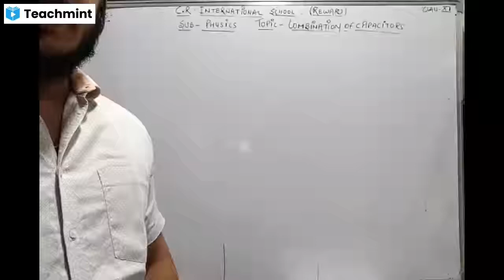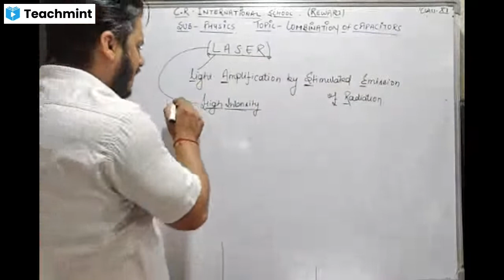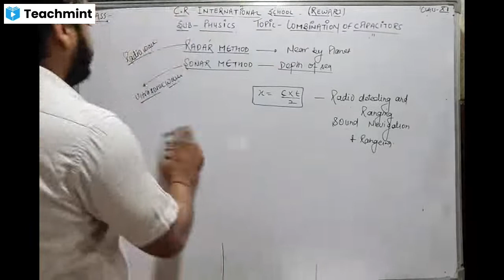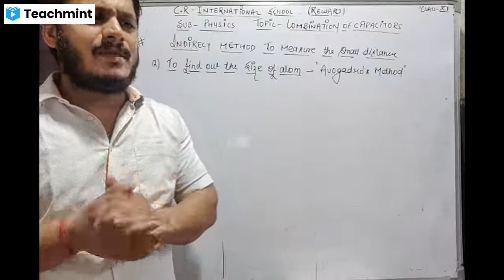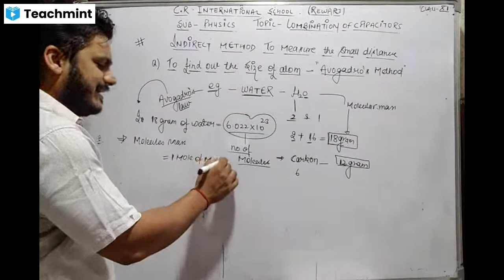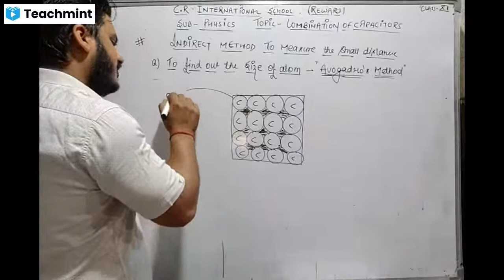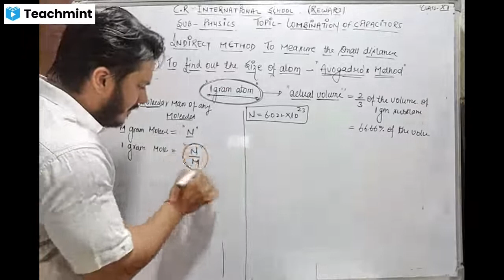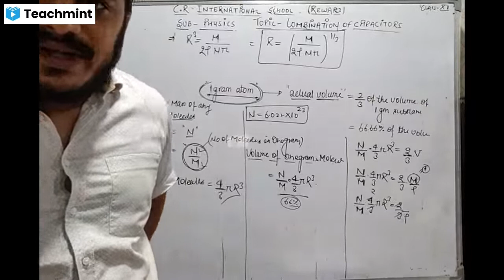Class 11th Physics (measurement of small distance )